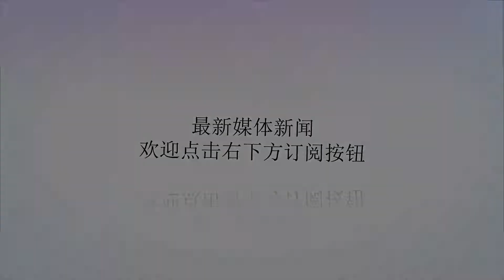以色列总统被调查，民众安全感下降，联合国直接120票通过决议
谢谢！据美联社近期报道，以色列总理内塔尼亚胡被审讯调查，时间长近六个小时，这样看来内塔尼亚胡身上存在的问题可不小。虽然目前并没有关于审讯内容和结果流露出来，但是以色列民众极其愤怒，前往总理住所示威抗议，认为内塔尼亚胡处事太过强硬，而且奉行武力至上的原则，不断对外挑起事端，不利于以色列的和平发展，纷纷要求总理下台。这下内塔尼亚胡就处在一个十分尴尬的位置，国内民众对其政治理念并不能理解，而且反对声音极大。而且内塔尼亚胡被审讯原因还与以色列内部官员采购舞弊有关，这下子问题严重性可大了，不单单是底下的官员，连同内塔尼亚胡也牵扯在内，其中利益纷争一时间解释不清。如果内塔尼亚胡真的涉及相关人员贪污腐败，这样总理是连自己国家都容忍不下了，而且美国方面也表示，这是属于以色列内政问题，所以在内塔尼亚胡被调查过程中，连美国也不会帮忙了，毕竟这趟浑水太深，美国也只好弃车保帅了。内塔尼亚胡在对外军事上极其强硬，不仅在对叙利亚疯狂打击，而且也对伊朗的据点进行狂轰滥炸，更是将原本“巴以冲突”推向一个不可逆转的地步，造成大批民众死亡，种种举动之下，也难怪以色列民众怨声载道，毕竟这样四处为敌，安全感大大下降。而近期，联合国对保护巴勒斯坦平民安全决议草案进行了表决，以120票赞成票压倒性通过，从中可见联合国的高度重视，决议要求以色列担当起保护平民的责任，杜绝类似事件发生。